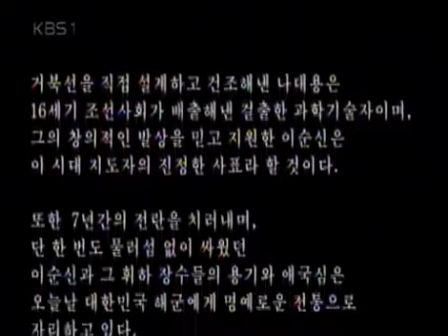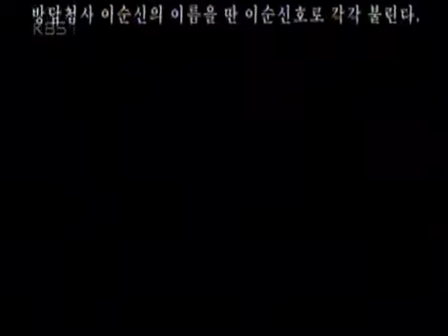Immortal Admiral Yi Sun Shin 20050313 #006